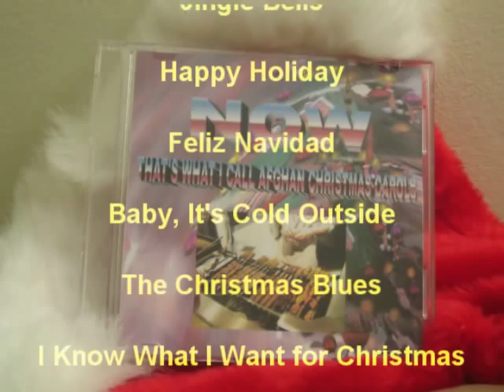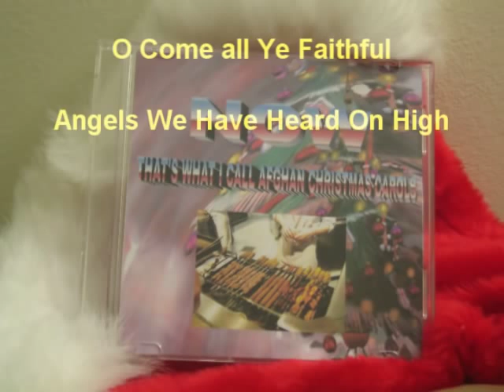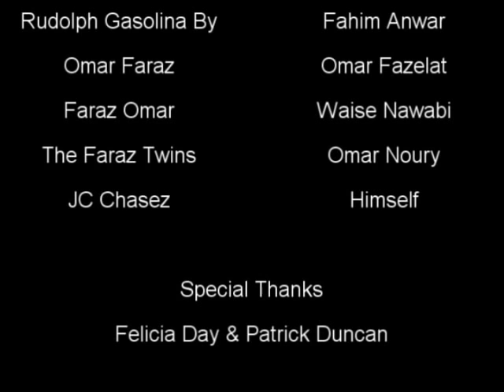A Very Afghan Christmas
effinfunny.com comic Fahim Anwar stars in this commercial for Time Life's new holiday CDs.